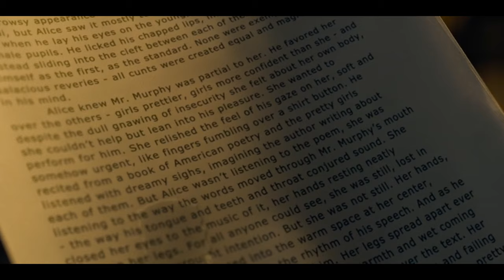from miller's girl to miller's woman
song:  "houseplant" by Yuika Melting Resonance
movie: Miller's girl (2024)